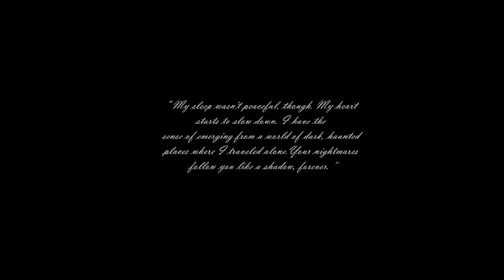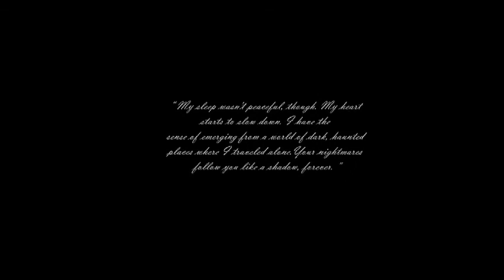[REC]:Shutter - Gameplay Final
Terceiro vídeo galera , não sei bem se dei uma melhorada,mas to fazendo o que posso tentei baixar o áudio do jogo e arrumei uma forma agora não sei se , o barulho do teclado tenha influenciado em algo ,se sim , mals aew !!! espero que gostem !!!